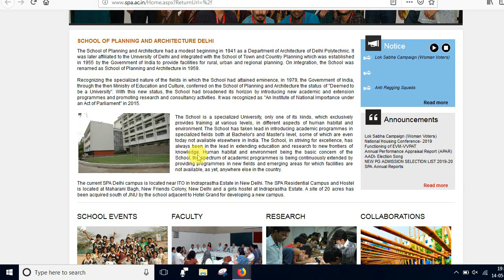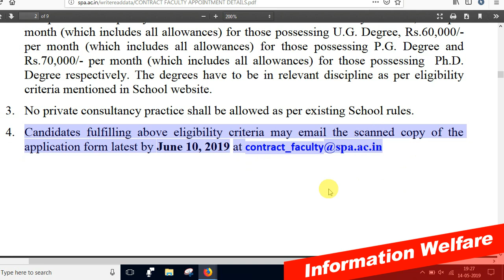மத்திய அரசு கல்லூரியில் உதவி பேராசிரியர் வேலை நேர்முகத் தேர்வு மட்டுமே உடனே APPLY பண்ணுங்க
உதவி பேராசிரியர் வேலை: ஜூன் 10-ம் தேதிக்குள் விண்ணப்பங்கள் வரவேற்பு!

spa.ac.in/User_Panel/UserView.aspx?TypeID=1297